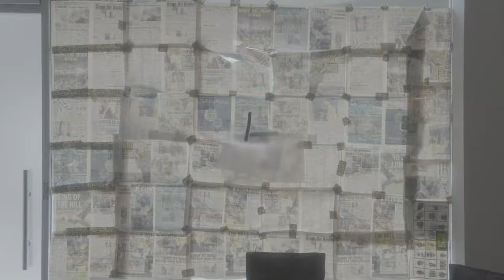ARCH TAKEOVER NYC - SLYY COOPER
Slyy Cooper's full performance from June 2019 for ARCH

Shout out Halfmoon BK for having us

London Takeover landing soon

$$$ SUPPORT YOUR FAVOURITE ARTISTS $$$

Love !